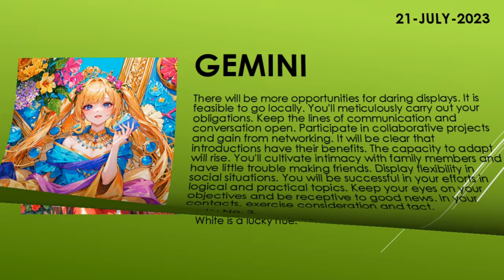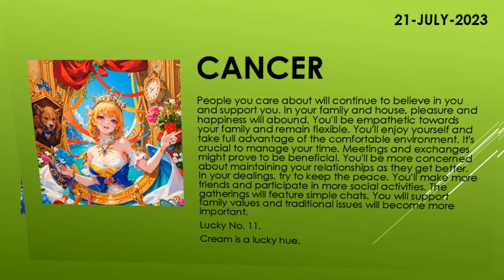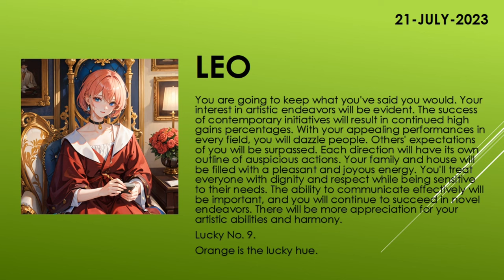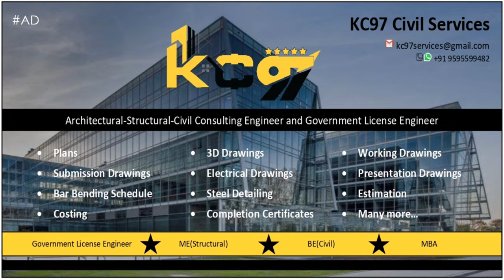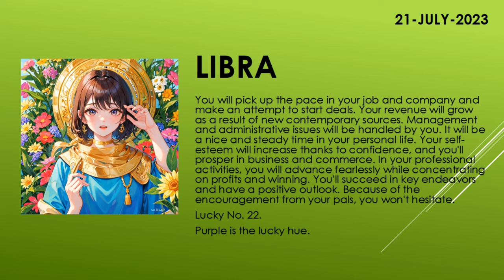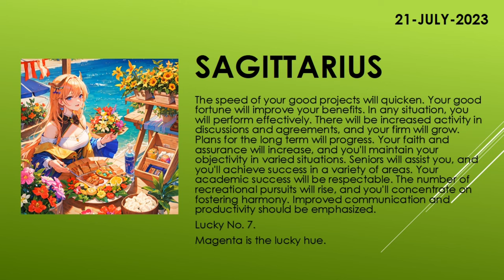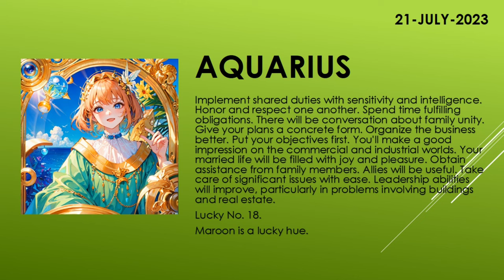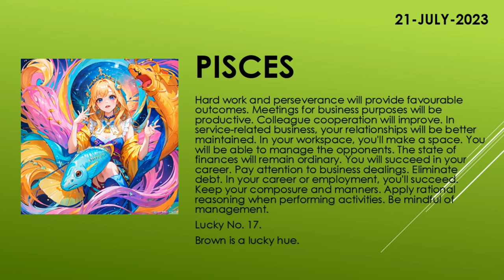Are you lucky today? | Today's Horoscope | 21th July 2023 | Daily Horoscope